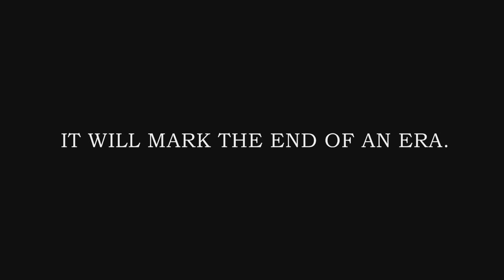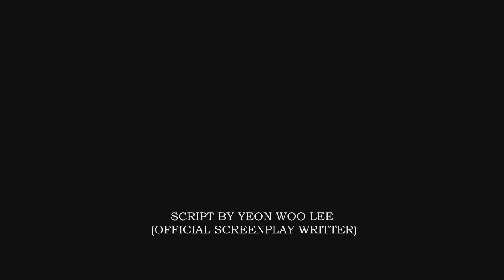Land of Giants (OFFICIAL TRAILER)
In his final rescue mission Nigel Marven leads you into the world of giantic dinosaurs - world of prehistoric Argentina. His idea is to save Giganotosaurus, the biggest "terrestrial" predator. But, the storm is coming and it will mark the end of an era. Will Prehistoric Park survive? Find out this fall!

CREDITS:
Terrain: Dr.Thrax (OGP)
Skins: Sauropods + Edmonto + Alberto - PMEP
Grass: Aristo (OGP)
Giganotosaurus: RSR

Everything ends in September!

Thanks to: Yeon Woo Lee for amazing script for this trailer.